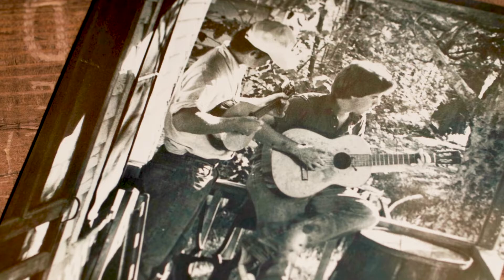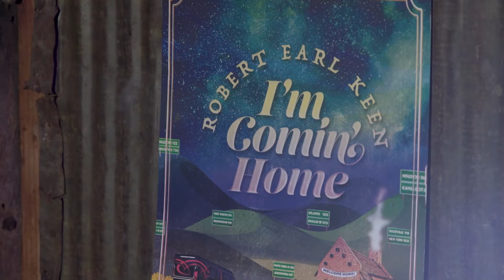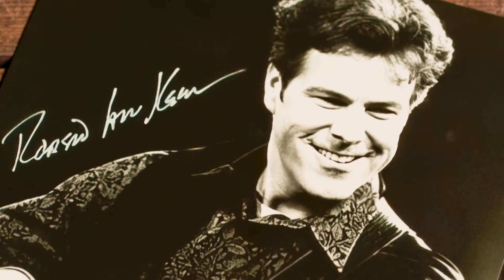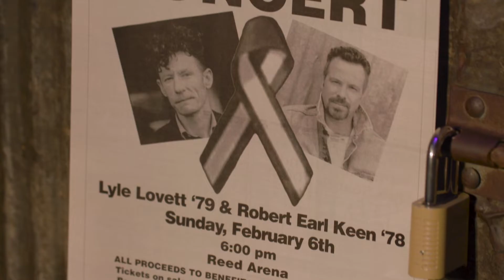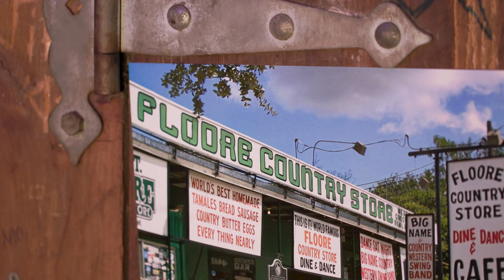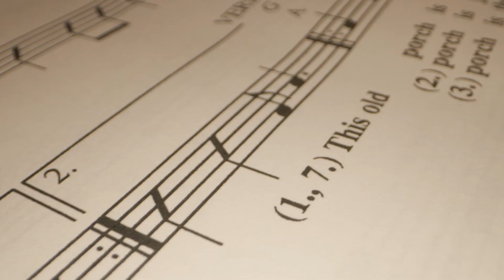The Road Goes on Forever - Robert Earl Keen's Last Performance in Aggieland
Robert Earl Keen, one of Texas A&M’s most famous former students, played his final concert in Aggieland on Sept. 2 at Aggie Park.